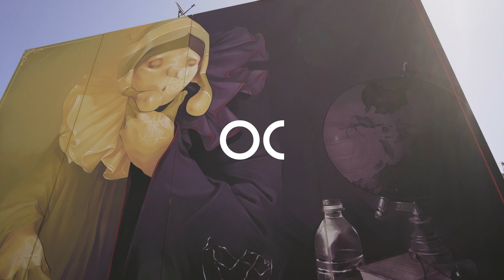11 Warrawee Dock, Port Adelaide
Alistair Loudon